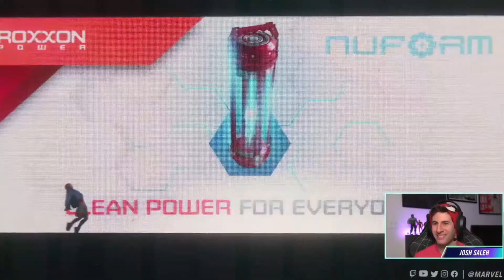Marvel's Spider-Man: Miles Morales | Marvel Let's Play LIVE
Join us for a very special Marvel Let's Play LIVE as we play through the opening of Marvel's Spider-Man: Miles Morales on the PlayStation 5!